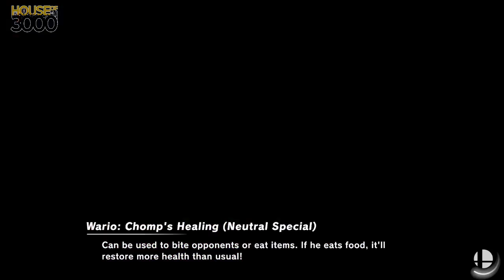[Smash Ultimate] XeNOwifi 31 (L.Finals) - MouseRat vs 9superpie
MouseRat(Pikachu Serena) vs 9superpie(Wii Fit Trainer Female Yellow, Wario Default)

 - XeNOwifi 31
 - Oct 7th, 2020

Commentators:
 - USA Ho3K | Munoz (@MunozScyther)
 - Z Minus

Venue Fee: $8
Singles:   $7
Doubles:   $5

Venue Address -
21 Ludlow